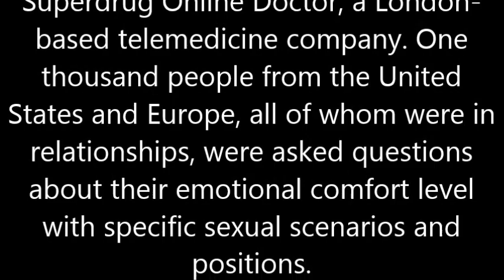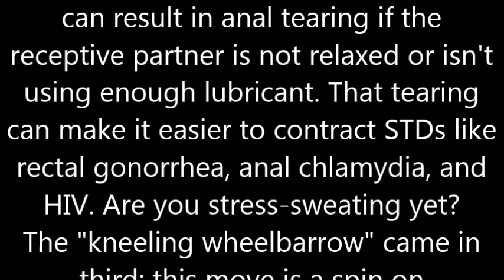The 5 Sex Positions That Cause the Most Stress and Anxiety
Sex is supposed to relieve tension and anxiety, not cause it. But a recent survey found that certain positions actually do stress people out—and they're not necessarily the moves that you would expect.
The survey was conducted by Superdrug Online Doctor, a London-based telemedicine company. One thousand people from the United States and Europe, all of whom were in relationships, were asked questions about their emotional comfort level with specific sexual scenarios and positions.
So what came in at the number one they were "least comfortable" doing? Standing 69, a move that only the fit and flexy should attempt. It involves a man holding a woman upside down while she crosses her legs around his neck for support, and then they give each other oral sex. Almost 43% of men surveyed put it at the top of their least-comfortable list, and 57% of women did the same.
The second most stressful sex position was anal sex. Though this sex style has become more mainstream in recent years, it still poses some risks, which is why we get the apprehension. Anal sex can result in anal tearing if the receptive partner is not relaxed or isn't using enough lubricant. That tearing can make it easier to contract STDs like rectal gonorrhea, anal chlamydia, and HIV. Are you stress-sweating yet?
The "kneeling wheelbarrow" came in third; this move is a spin on missionary, with the man kneeling and facing his partner while she positions her pelvis against his and the backs of her thighs aligned with his torso, knees on his shoulders. Masturbation and 69 while lying down came in fourth and fifth respectively. We're a little puzzled as to why masturbation made the list, since solo sex doesn't just feel good, it qualifies as self-care.
So no judgment on our part; if any of these are among your favorite moves, more power to you. But if the thought of trying a standing 69 makes your heart skip a beat (and not in the good way), there are lots of other ways to bliss out yourself and your partner. After all, sex should be about enjoying time as a couple and feeling pleasure, not having a panic attack.